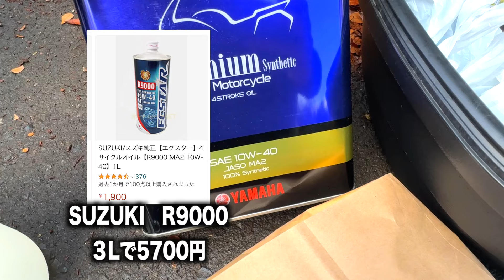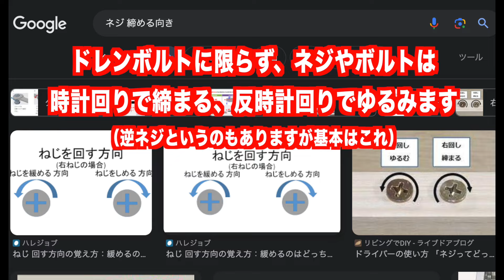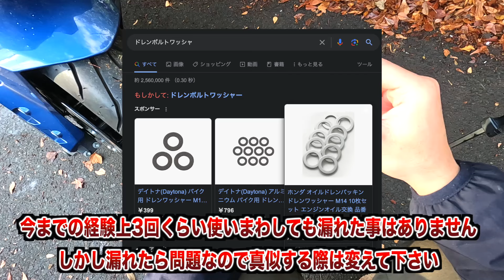ちょっぴり丁寧なバイクのオイル交換解説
・ヤマルーブプレミアム（安い正規品）

・オイルジョッキ

正直慣れてくると結構楽しいので是非一度やってみて下さい。